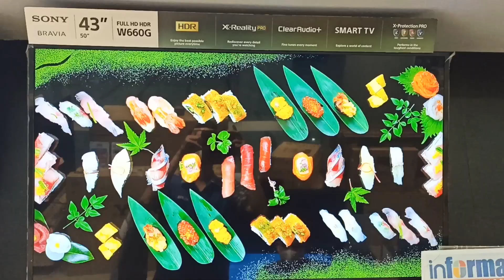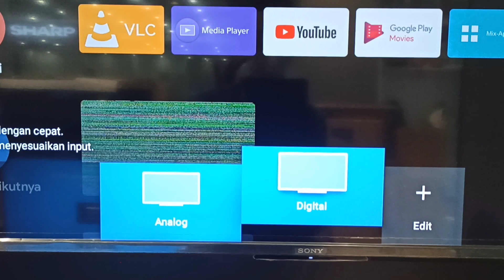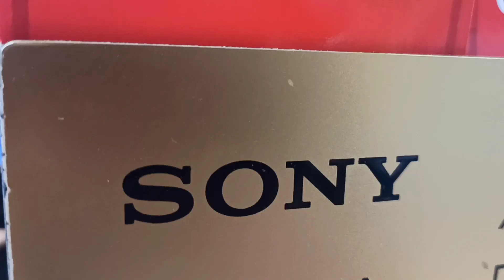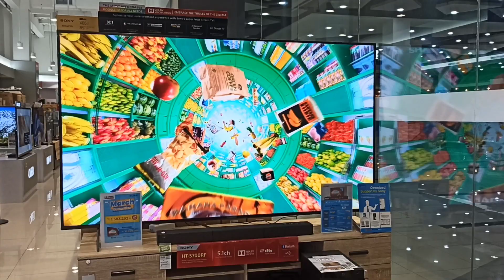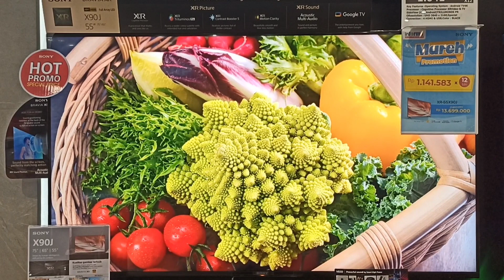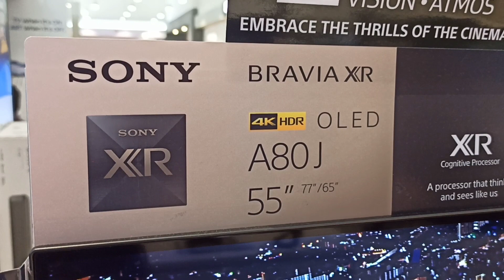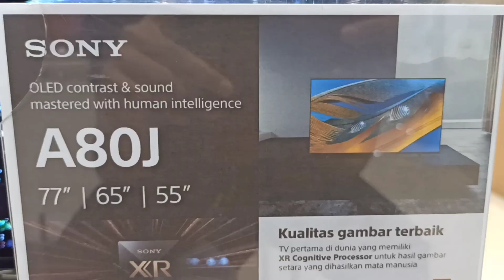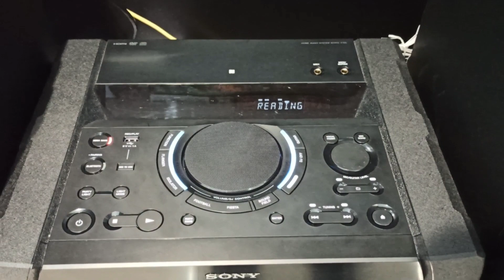smart tv, android tv, Google TV sony sound bar dan mini hifi sony paling lariss...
no sony no party